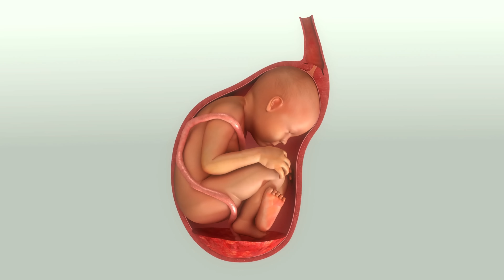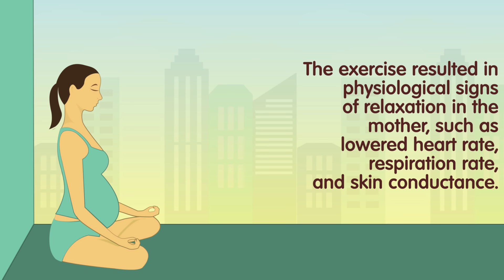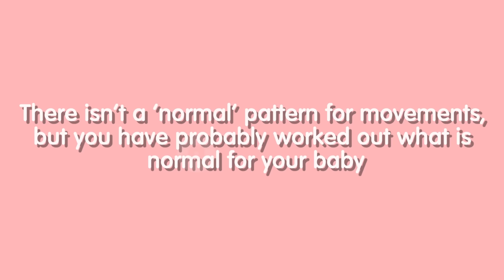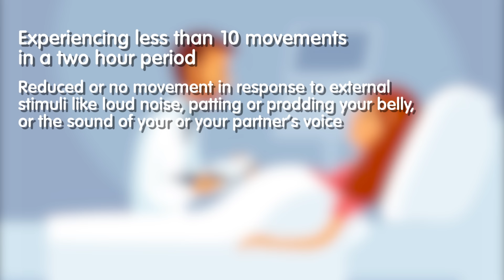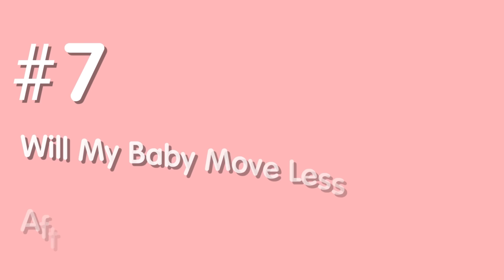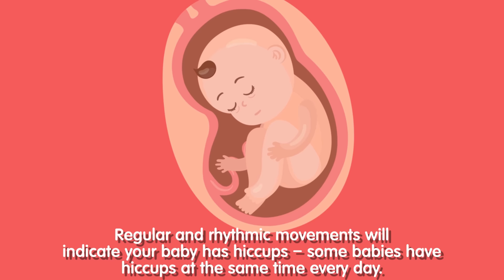Baby Kicking – 7 Facts You Need To Know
Although Being Conclusive takes all reasonable care to ensure that the contents of the YouTube channel is accurate and up-to-date, all information contained on it is provided ‘as is’.
Being Conclusive  makes no warranties or representations of any kind concerning the accuracy or suitability of the information contained on this channel.
Being Conclusive  may at any time and at its sole discretion change or replace the information available on this channel.
To the extent permitted by mandatory law, Being Conclusive shall not be liable for any direct, incidental, consequential, indirect or punitive damages arising out of access to or use of any content available on this channel, including viruses, regardless of the accuracy or completeness of any such content.
Any links to other websites are provided only as a convenience and Being Conclusive  encourages you to read the privacy statements of any third-party websites.
All comments will be reviewed by Being Conclusive and may be deleted if deemed inappropriate. Comments which are off-topic, offensive or promotional will not be posted. The comments/post are from members of the public and do not necessarily reflect the views of Being Conclusive.

First Congratulation All Pregnant Women!!

Here Are Some Facts About Unborn Baby In Womb Baby kicking